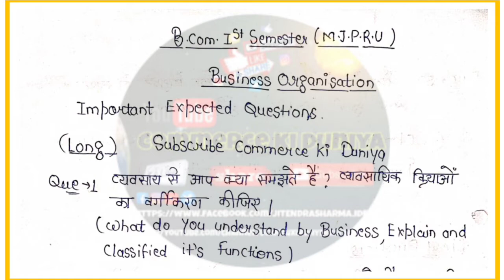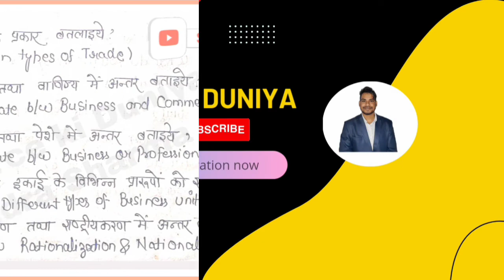Business Organisation important Questions for exam || B.com. 1St semester